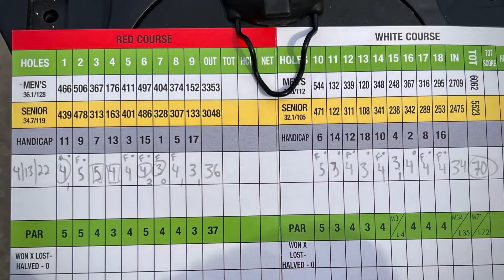Entire round at Arrowhead Golf Course